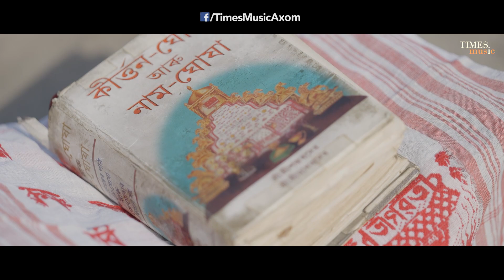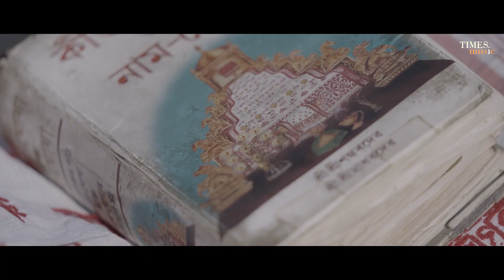Shankar Guru Aamare ( শংকৰ গুৰু আমাৰে ) | Kritika Nath | New Assamese Devotional Song 2023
Times Music Axom presents official video of one of the most popular Assamese devotional song " Shankar Guru Amare" sung by Kritika Nath.

Audio Credits
Song : Shankar Guru Amare
Singer : Kritika Nath
Lyrics & Composition : Traditional

Video Credits
Video Direction : Ashim Baishya
DOP : Chinmoy Rabha

Produced by Ms. Hiran Nath & Mousumi Borah

Lyrics

Aar minoti basana (sankar guru amare)
Oo bula sarbajana (Jogot guru amare)
Oo suniyo xasrara marma Hein
Sankar guru amare.

Aar apunar kukhole (sankar guru amar)
Oo saba jebe tebe (Jogot guru amare)
Oo neriba ei jugo dharma Hein
Sankar guru amare.